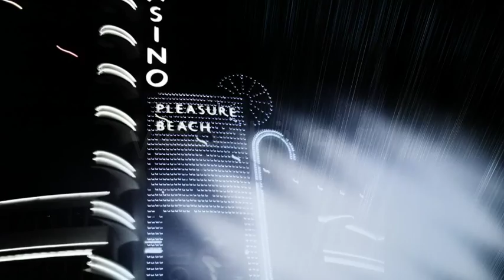Progressive - 12 Light Effect Setups /// After Effects Template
A collection of 12 ready to use light effects inside of after effects.

Adds neat modern, above standard light effects to your footage not seen anywhere else.

Easy usage. Import your footage. Drag it into one of the ready made comps.

Pdf help file is included.

Film Footage is not included.

Music is “Mystic Light“ by JeffHeim, it is not included but can be purchased